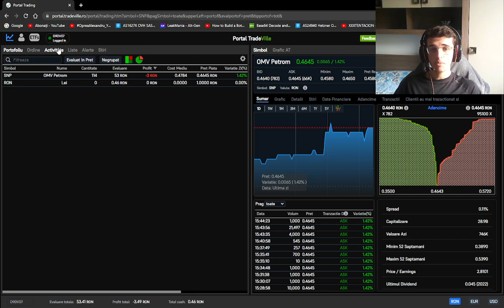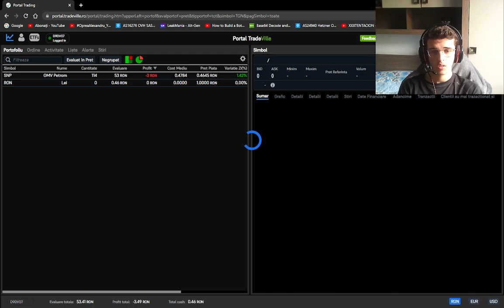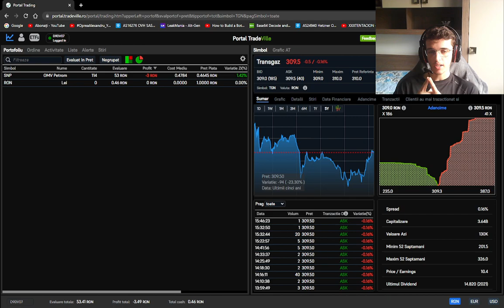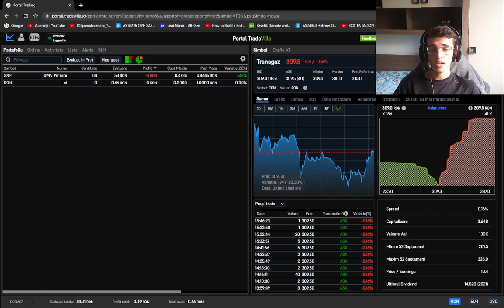CUMPARAM OMV PETROM (SNP) PE TRADEVILLE !?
CUMPARAM OMV PETROM (SNP) PE TRADEVILLE !? Crezi ca putem sa ajungem si aici la suma de 1000 de euro ? . Iti multumesc pentru vizualizare si te asteptam cu mai multe informatii pe canal cu un SUBSCRIBE si LIKE la video pentru a putea ajunge la mai multa lume cu aceste informatii !